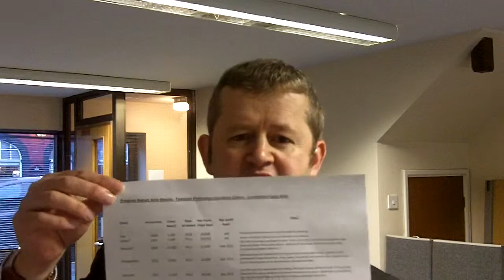Reclaiming PPI Refunds within Insolvency: Isn't it as simple as writing a letter?.MOV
Consideration of the way CMC's process PPI in large quantities and the issue of whether or not the banks are paying compensation in full, with reference to actual litigated cases.